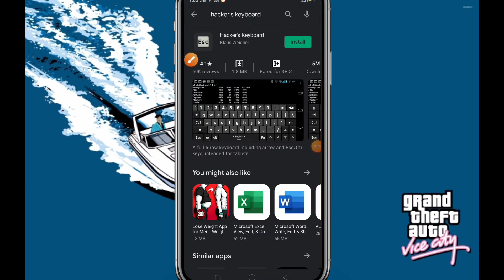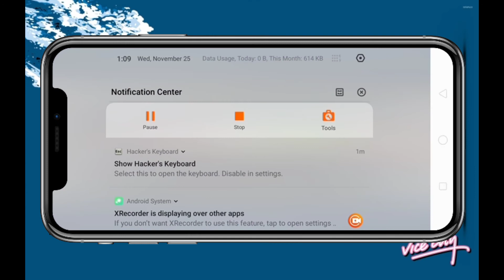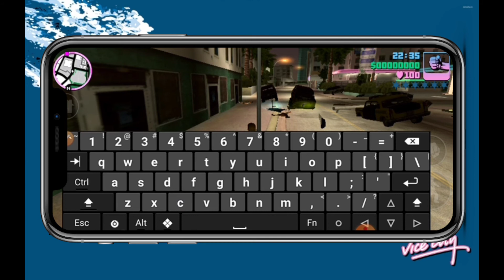How to use cheats in gta vice city any android device free 100% working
My name is Hassan and this is my youtube channel
My channel is a tech related youtube channel